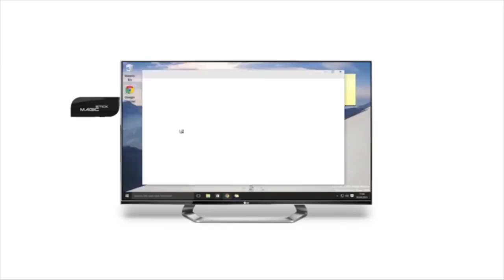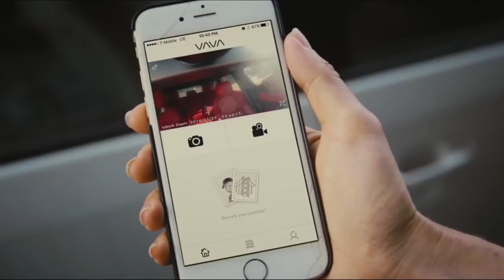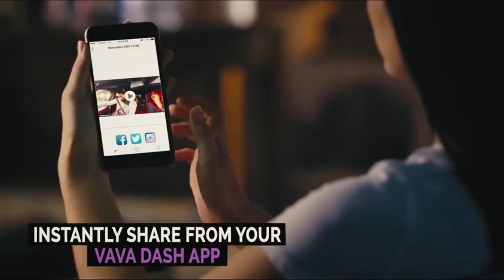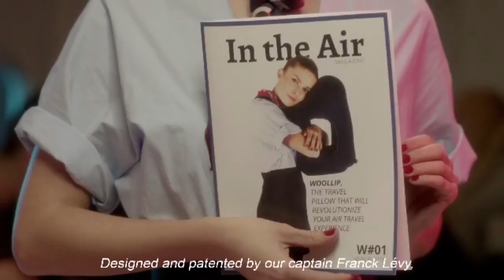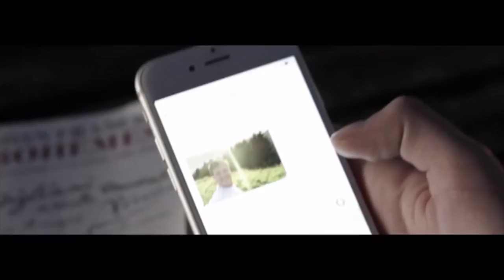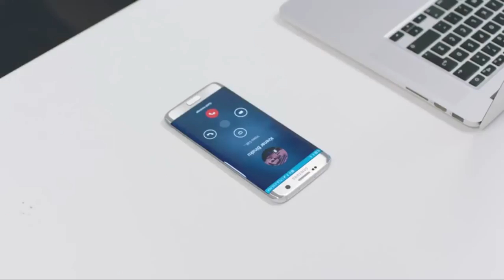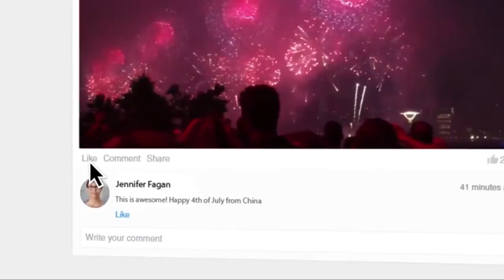New Top 10 Crazy New Inventions You NEED To See - Awesome Technology Inventions 2017